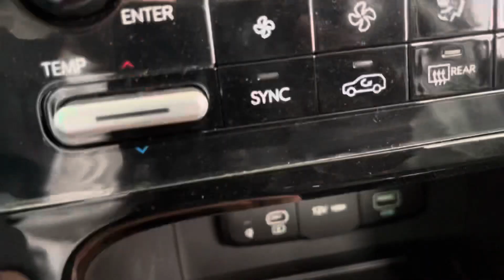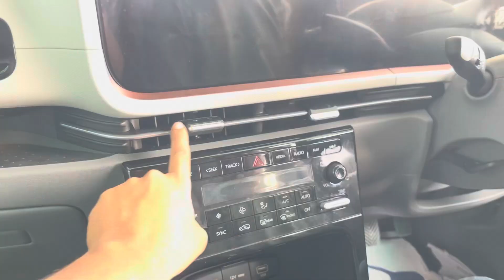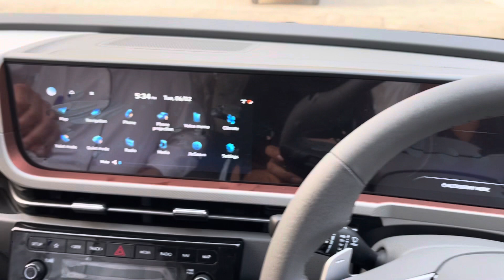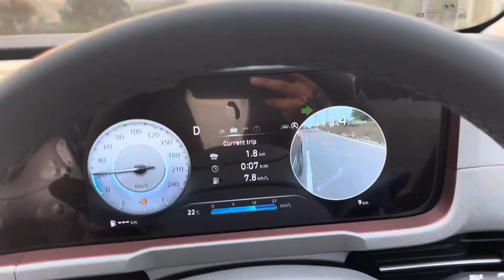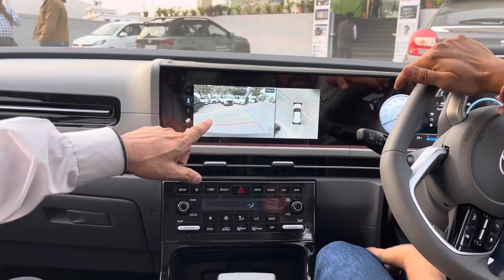2024 Hyundai Creta Test Drive: First Impressions & My Honest Review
2024 Creta Test Drive: First Impressions & My Honest Review

2024 Hyundai Creta Test Drive: First Impressions & My Honest Review

"Join me on an exciting journey as I take the 2024 Hyundai Creta for a test drive! In this video, I'll share my first impressions and provide an honest review of this sleek and innovative SUV. From its cutting-edge features to its performance on the road, you won't want to miss my take on the latest offering from Hyundai. Buckle up and let's dive into the world of the 2024 Creta together!"